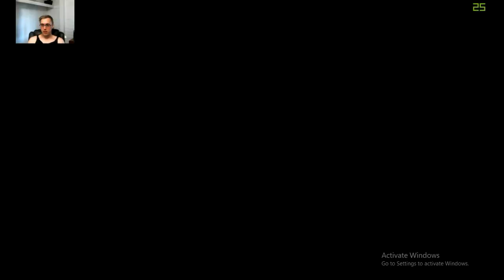The legend of Dragoon #4 | Feeling Hot, Hot, Hot!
Welcome back to a long awaited series of the legend of dragoon, Where you travel around the world as Dart and his friends in attempts to save humanity as Dragoons *or dragon knights*, lets continue the story.